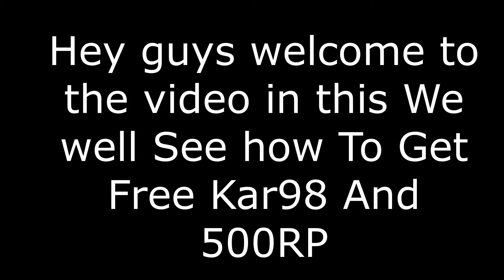How to get Free Kar 98 And 500RP Points NEW VPN TRICK 100%Working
HEY GUYS IN THIS VIDEO WE WILL GET FREE KAR98 SKIN AND SCARL SKIN AND 500 RP POINTS HOPE U GUYS LIKE IT SHARE THIS VIDEO IF YOU GUYS LIKE IT